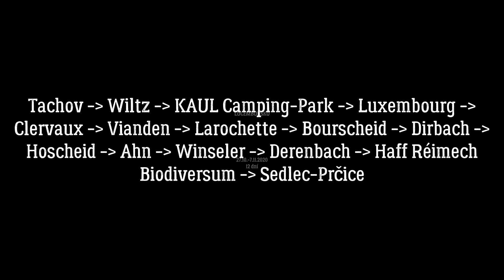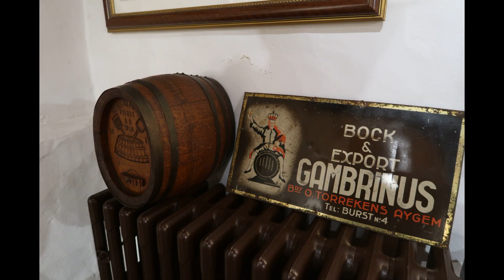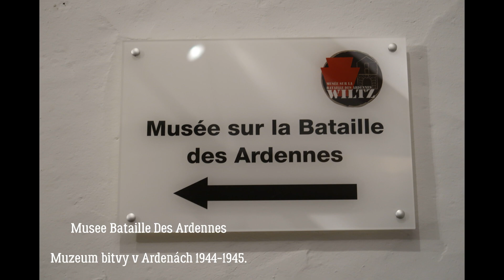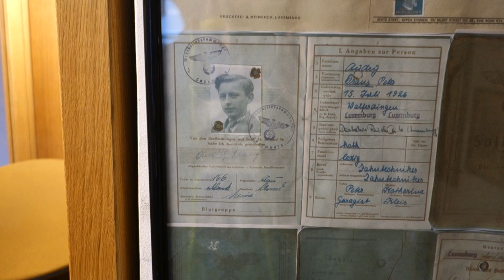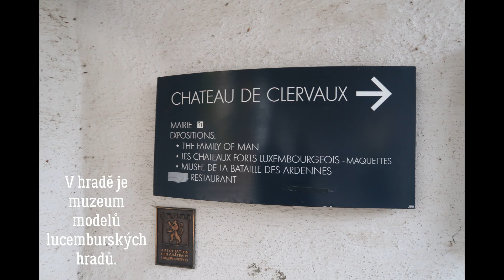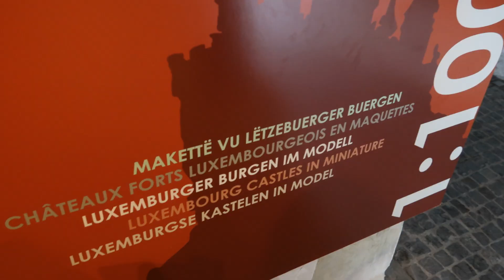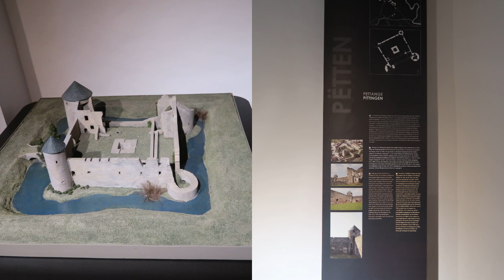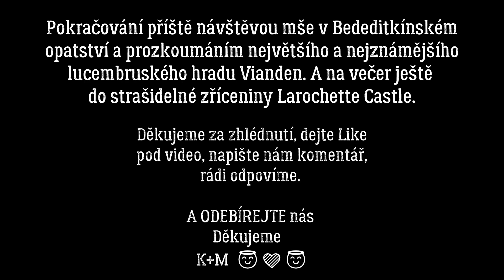CO DĚLAT V LUCEMBURSKU KDYŽ PRŠÍ?☔DO ČOKOLATERIE🍫🍰Wiltz Castle, Clervaux Castle🏰LUCEMBURSKO🚗2021🗺️#3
ℹ  V tomto třetím díle navštěvujeme dva hrady, 4 muzea, cukrárnu. Hold podzimní upršený den v Lucembursku jsme využili aktivitami uvnitř.
- Wiltz Castle a v něm muzeum pivovarnictví, malé koželužské muzeum o historii kožedělného průmyslu, muzeum bitvy v Ardenách 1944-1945.
- Clervaux Castle a muzeum miniatur lucemburských hradů.
- A ve městě Clervaux jsme ještě koukli na kostel - Church of Clervaux a zašli na dobroty do kavárny. ☕🍰🍩🍫🍬
Klidný den plný historie, dobrůtek, podzimního deštíku. ☔

🫵Další série travel vlogů, tentokrát z Lucemburska.
🚗Vydali jsme se do Lucemburska na 10 dní, měli jsme to cca 1200 km.
🛖Ubytovali jsme se v KAUL Camping-Park ve městě Wiltz, v krásné nové chatce, která voněla dřevem a kemp byl jak z filmu Hříšný tanec (Dirty Dancing). 💃🕺🎬

Tak koukejte na další díly z této podzimní cesty po Lucembursku.👍🇱🇺

Kapitoly
0:00 Wiltz Castle
1:15 Muzeum pivovarnictví
3:30 Muzeum bitvy v Ardenách
4:58 Church of Clervaux
5:23 Clervaux Castle
5:56 muzeum modelů lucemburských hradů
8:21 na dobroty do příjemné kavárničky Au Chocolat
9:16 večeře a dobrou noc

🔜 Pokračování příště návštěvou mše v Benediktínském opatství a prozkoumáním největšího a nejznámějšího lucemburského hradu Vianden. A na večer ještě do strašidelné zříceniny Larochette Castle.
🔔 TAK SE NEZAPOMEŇTE DÍVAT😉

ZAJÍMÁ TĚ NĚCO? NAPIŠ NÁM A ZEPTEJ SE.

💚 Dej Like k videu nebo napiš pod video komentář. 100% a rádi odpovíme.

Těší nás, že díky našim videím zažiješ touhu po dobrodružství a poznání.
💚 DĚKUJEME
Kači a Marek 😇😇

💚 Najdeš nás také na těchto odkazech, kde nás můžeš kontaktovat.